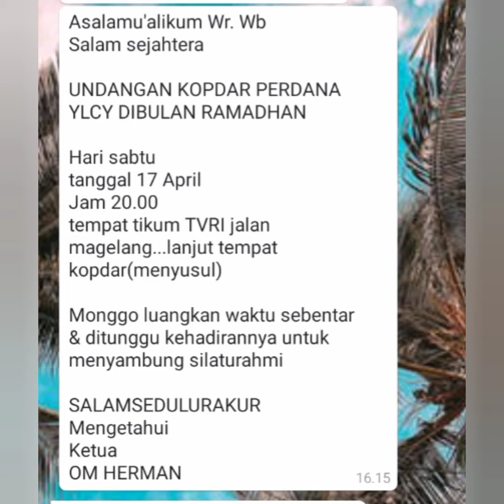Kopdar Asoy YLCY TVRI Yogyakarta 17 April 2021 habis syuting kita